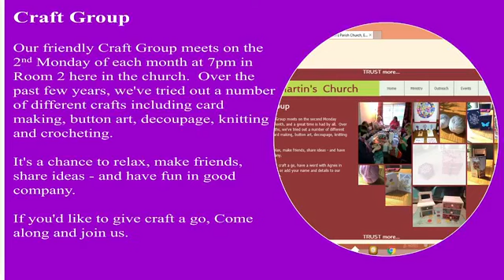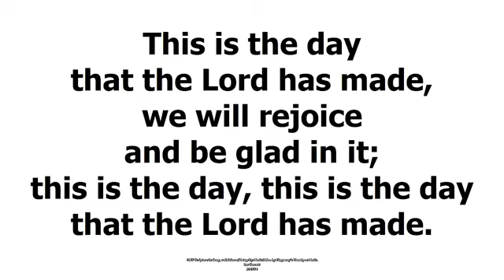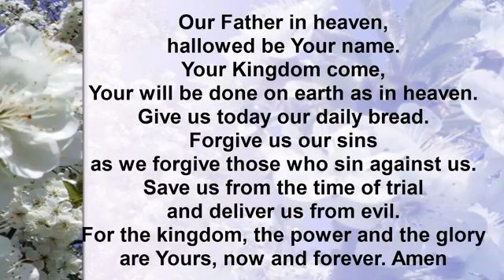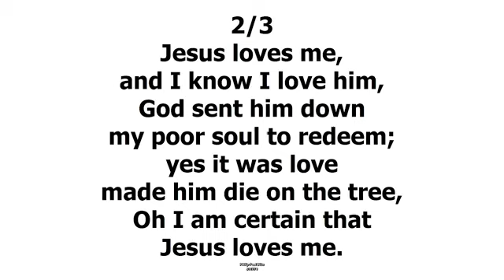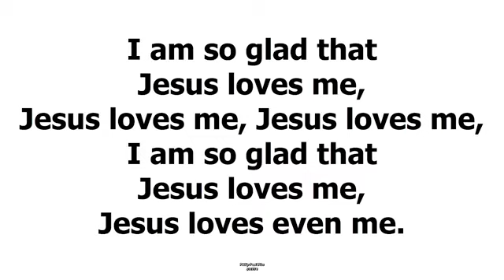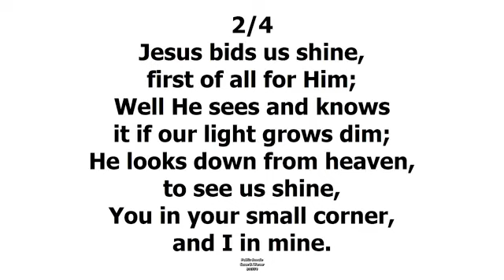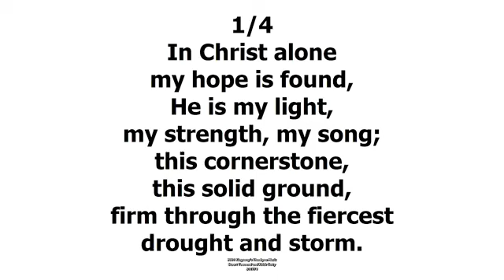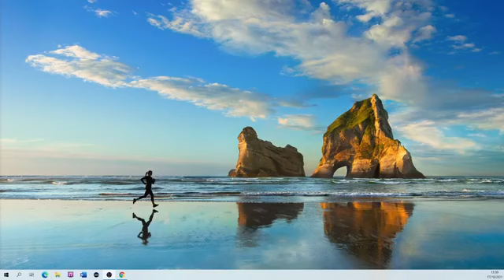Sunday 17th October 2022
Welcome to Sunday Worship from St. Martin's Parish Church in Edinburgh.